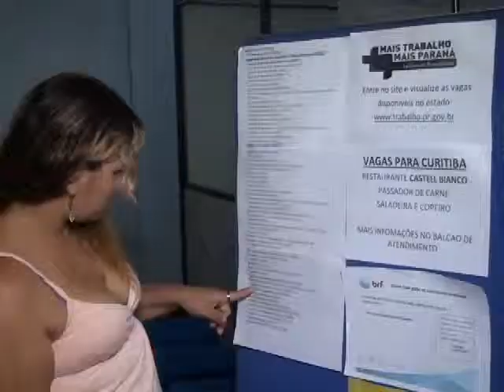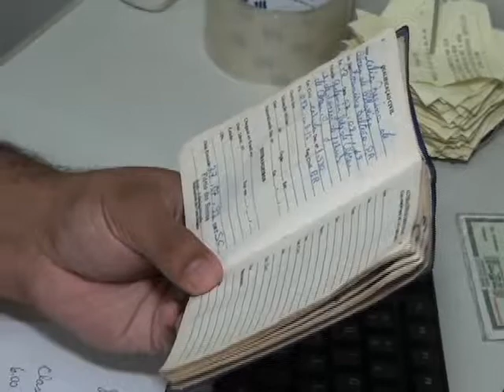Vagas de emprego agencia do trabalhador francisco beltrão